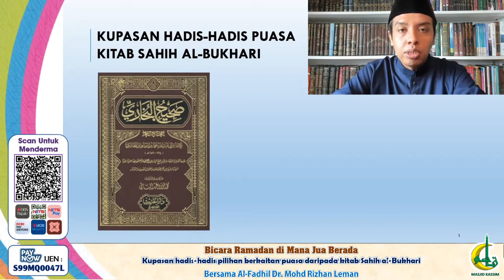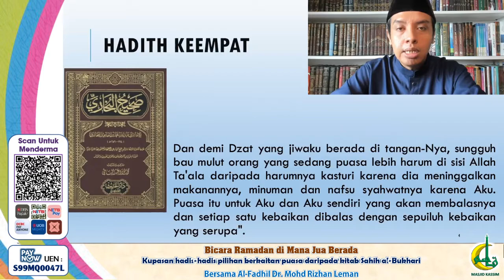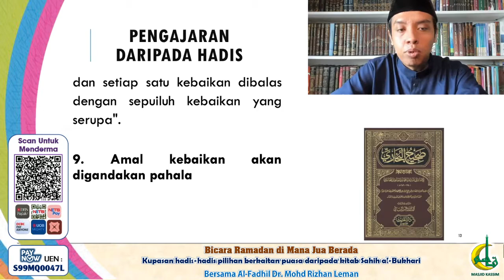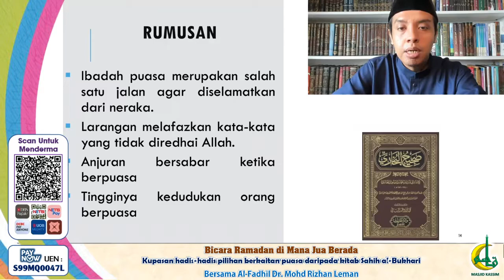Kupasan Hadith Pilihan Berkenaan Puasa Daripada Kitab Sahih Al-Bukhari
Bersama Al-Fadhil Ustaz Dr. Rizhan Leman

Setiap Jumaat jam 7.30malam sepanjang bulan Ramadan 2020/1441H!
Hanya di Facebook dan Youtube Channel Masjid Kassim!